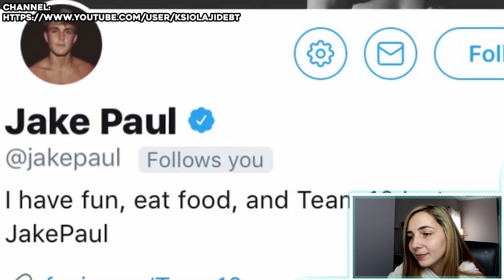Will Jake Paul FIGHT KSI!? (KSI vs Jake Paul Boxing Match)